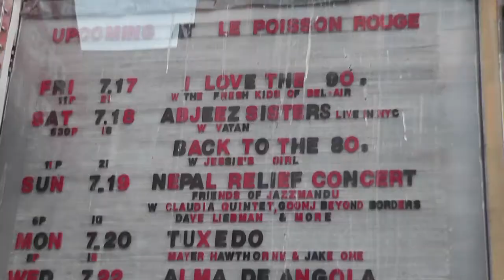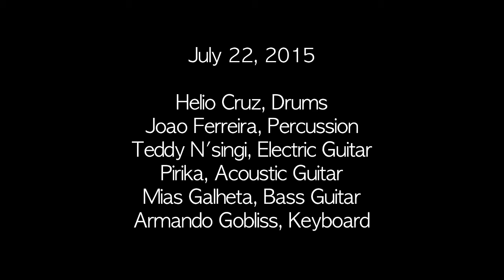Paulo Flores at Le Poisson Rouge, NYC "Poema do Semba"